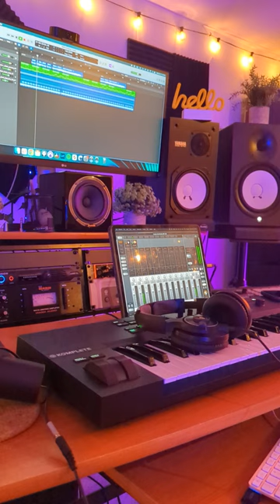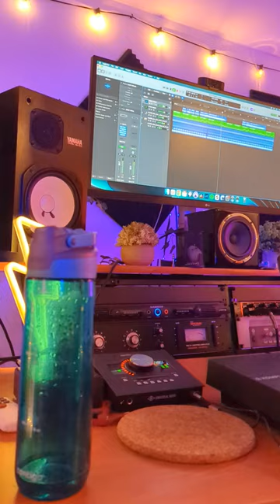Alexei Sashcov - Moth to a flame - Demo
Echos
through the windows of my building
Whisper's my name
"Hello"?!
 heard about your problems
I can't give you no more
My name
The reason they stand
applause is my medicine
My house
Is rehab to help
My self esteem and excess

Pre-chorus
Another head in the clouds
Darkest ones like a stormy eye

Chorus:
It's an abandoned crowd
Where the loyals are left unimportant
It's the distance between the walls
Where nobody listens and everybody talks
Lonely decisions leads to damage
Who will be best dressed at your downfall?
Moth to a flame for the thrills of it all (it hurts)